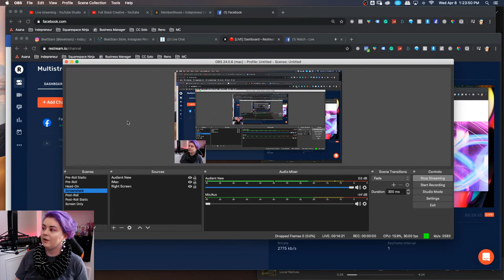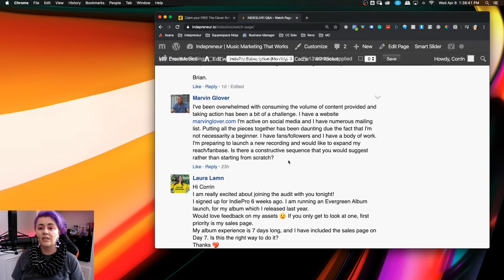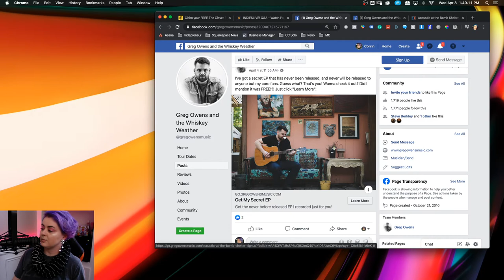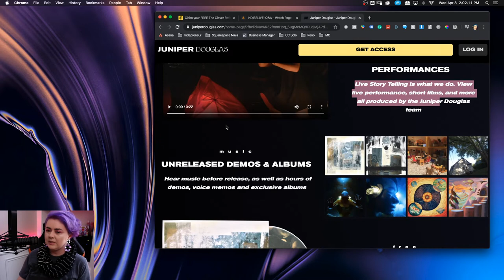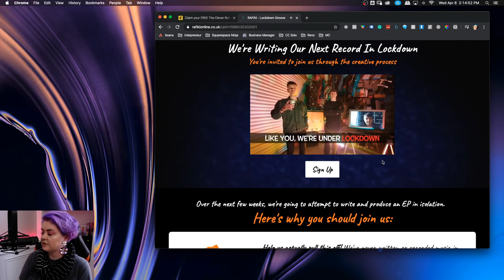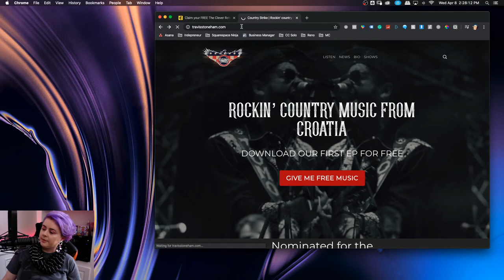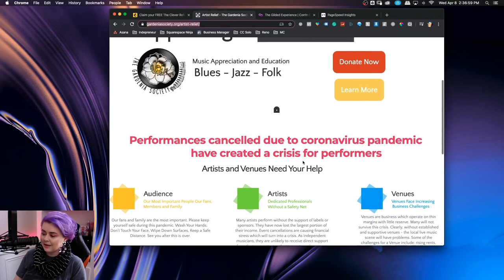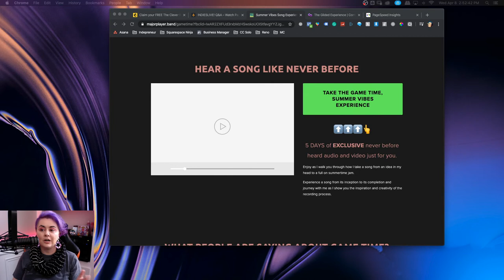INDIESLIVE! Audit Session w/ Co- Founder & Director of Growth Corrin Campbell - April 8th, 2020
ON THIS EDITION OF INDIESLIVE! :

Got emails, landing pages, or Ads? Want an expert eye to take a look at them and tell you if you need to make any adjustments?

As a music industry and US military veteran, Corrin Campbell wields a wealth of knowledge on both the music industry and the independent musician journey. With more experience in digital marketing (and Warped Tour) than her colleagues combined, Corrin is more than equipped to deal with even the toughest music business challenges.